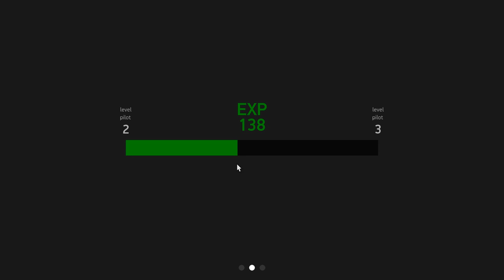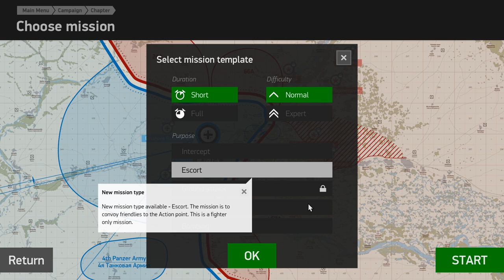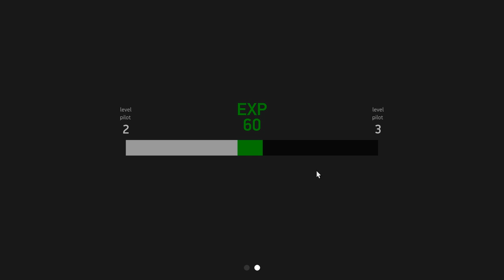Let's Try - IL-2 Sturmovik: Battle of Stalingrad #3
This is a first look at Il-2 Sturmovik: Battle of Stalingrad, a flight simulator that covers the battle from both the Soviet and German point of view.  I get my feet wet in the simulation by flying the first part of the campaign that is included as part of the package.

My videos usually include footage from a flight recording and debriefing program called TACVIEW.

System Specs:
i7-4770K @3.50 GHz
16 GB RAM
GeForce GTX770
Thrustmaster Warthog HOTAS
Saitec Combat Rudder Pedals
TrackIR 5